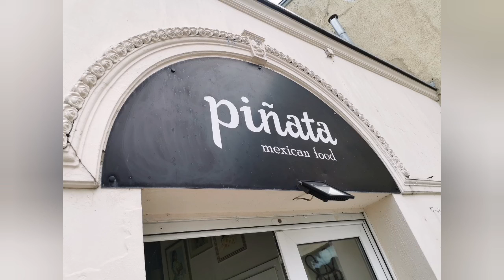Jak pojechać nad morze za mniej niż 100 zł?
Dwie osoby z Poznania do Gdańska i powrót do poznań za mniej niż 100 zł - TAKto możliwe. Nasza podróż rozpoczęła się od rezerwacji biletów na stronie internetowej Intercity . To właśnie tam kupując biled z miesięcznym wyprzedzeniem uzyskujemy najlepsza cenę. Jak się okazuje drożeją one później codziennie o kilka złotych. A więc im szybciej, tym taniej. Dwa normalne bilety z rezerwacja siedzącego miejsca w klasie drugiej oraz takie samo połączenie pwrotne tego samego dnia kosztowało nas 96 zł. A więc na osobę niecałe 50 zł. Wyjazd z Poznania był ok 5 a po 3i pół godzinie byliśmy w gdansk - ostatnio moja podróż pociągiem była chyba 15 lat temu. Teraz byłem miło zaskoczony. Wagon czysty, klimatyzowany, fotele regulowane i bardzo wygodne. Do tego WI-FI ( bardzo wolny internet) ale plus że wogole jest Free. Do tego do każdego miejsca gniazdko do ładowania telefonu lylub komputera. Podróż minęła bardzo szybko. Ze śniadaniem w Pociągu. Jajecznica z Wars-a ( ok 20 zł)
W Gdańsku  byliśmy o 9.  A więc idealnie aby rozpocząć zwiedzanie.  Pieszo na długi targ,  malownicze kamienice,  bazylika,  muzeum,  wszystko w okolicy 30 minut spacerkiem.  Dla chętnych widoku samego morza -  z przystanku przed dworcem dojedziesz nad plażę nad samym Baltykiem w ok 40 minut.
Bilety na tramwaje i autobusy sprzedawane są w biletomatach.  Normalny Bilet  ważny 75 minut to koszt 5 zł.  Można też kupić 24H za 18 zł .
Wyjazd bardzo udany.  Czas do powrotnego pociągu o godzinie 18:15 wystarczył aby być na plaży oraz sporo zobaczyć i zwiedzić.
Dla mnie osobiście SUPER POMYSŁ i polecam